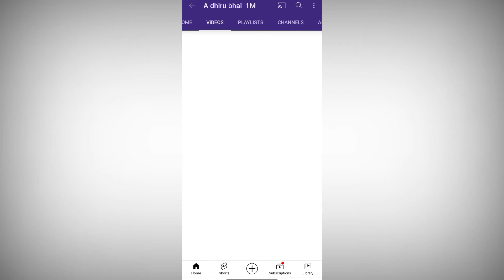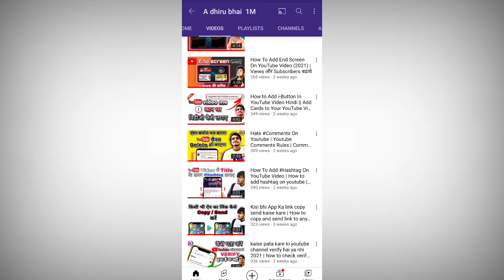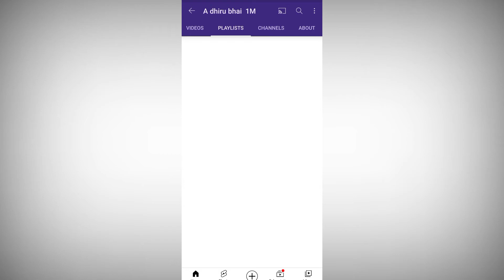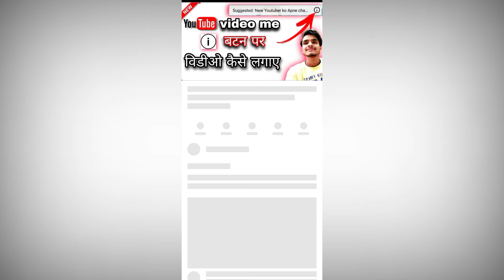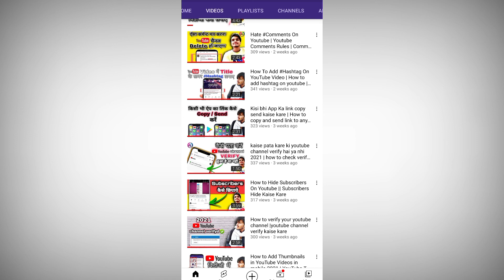How to increase more views on youtube live proof || views kaise badhaye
Dosto Aaj Ki Is Video Me Maine bataya hai ki ap apna views kaise badhaye Ummeed Hai Aapko Ye Video Bahut Pasand Aayega